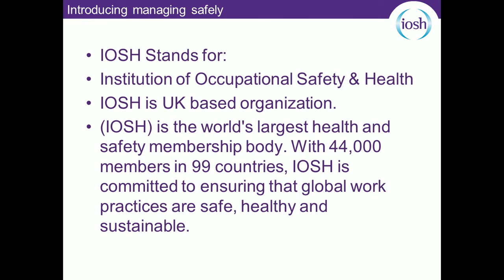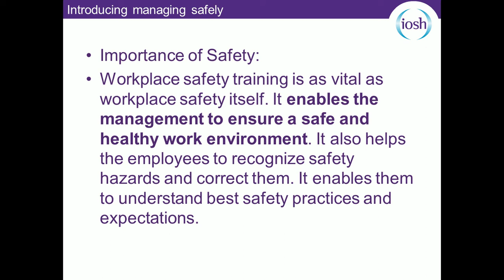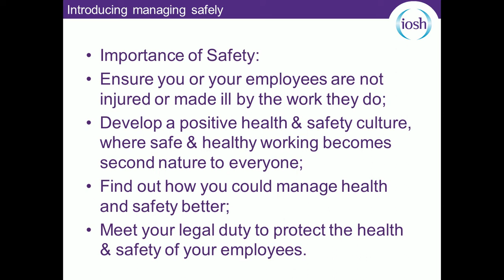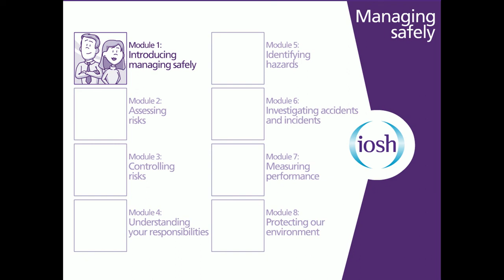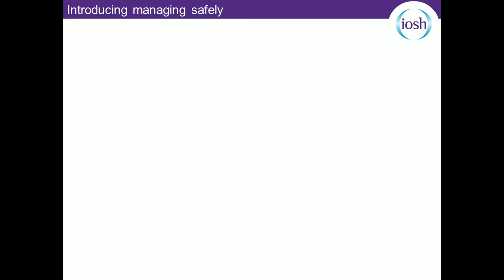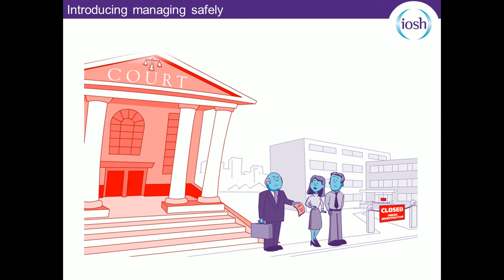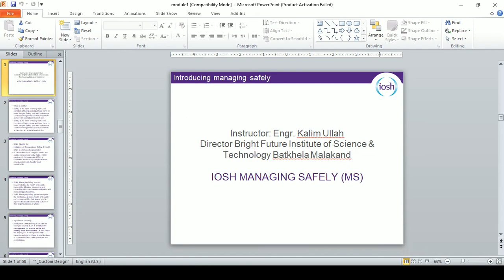IOSH LECTURE NO 2 MODULE 1